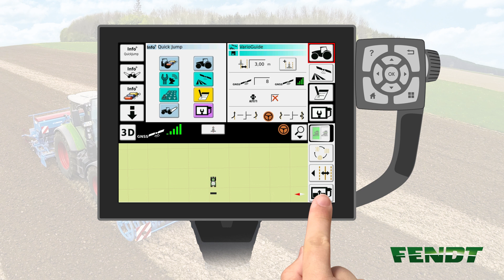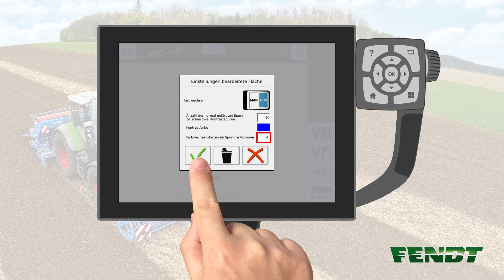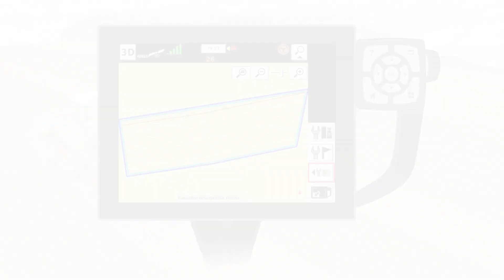Fendt VarioGuide | Nutzung der markierten Fahrgassen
Wenn Sie beim Säen ihr VarioGuide System nutzen, ist es absolut sinnvoll die Fahrgassen für das Düngen und Spritzen im Vorauflauf zu markieren. So wird die Feldarbeit einfacher und entspannter für Sie.

Sehen Sie sich dieses Video an, um zu lernen wie.

Besuchen Sie um mehr über das VarioGuide System zu erfahren.